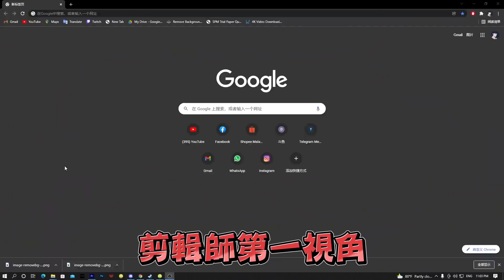遇到兩個油到爆炸的隊友ＩＤ？｜內有爆音！音量請注意！｜久違阿牧烙賽精華！｜【花枝丸-灌籃高手】